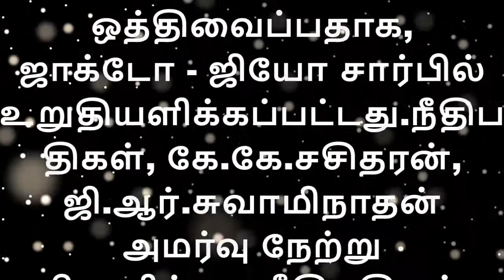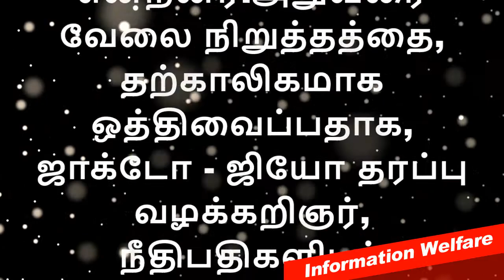Jacto Geo Latest Updates| 'ஜாக்டோ - ஜியோ' ஸ்டிரைக் ஒத்திவைப்பு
'நிலுவைத் தொகை பலன்களை, 2016 ஜனவரியில் இருந்து வழங்க வேண்டும் என்ற அரசு ஊழியர்களின் கோரிக்கையை, ஒருநபர் கமிஷன் பரிசீலனை செய்ய முடியுமா என்பதை, ஜன., 7ல் தெரிவிக்க வேண்டும்' என, உயர் நீதிமன்ற மதுரைக் கிளை உத்தரவிட்டது. அதுவரை வேலை நிறுத்தத்தை ஒத்திவைப்பதாக, தமிழக அரசு ஊழியர்கள், ஆசிரியர்கள் சங்கங்களின் கூட்டமைப்பான, 'ஜாக்டோ - ஜியோ' சார்பில் உறுதியளிக்கப் பட்டது.'பழைய ஓய்வூதிய திட்டத்தை அமல்படுத்த வேண்டும்; ஏழாவது சம்பளக் கமிஷனின், 21 மாத நிலுவைத் தொகையை வழங்க வேண்டும்' என வலியுறுத்தி, 'ஜாக்டோ - ஜியோ' சார்பில், டிச., 4 முதல் வேலை நிறுத்தத்தில் ஈடுபட முடிவு செய்தனர்.வழக்கறிஞர் லோகநாதன், 'வேலை நிறுத்தத்திற்கு தடை விதிக்க வேண்டும்' என, உயர் நீதிமன்ற கிளையில் மனு செய்தார். விசாரணையின் போது, வேலை நிறுத்தத்தை, டிச., 10 வரை தற்காலிகமாக ஒத்திவைப்பதாக, ஜாக்டோ - ஜியோ சார்பில் உறுதியளிக்கப்பட்டது.நீதிபதிகள், கே.கே.சசிதரன், ஜி.ஆர்.சுவாமிநாதன் அமர்வு நேற்று விசாரித்தது.நீதிபதிகள், 'ஓய்வூதிய திட்டம் தொடர்பான, ஸ்ரீதர் கமிஷனின் அறிக்கையை, அரசு தரப்பில், நாளை தாக்கல் செய்ய வேண்டும். 'நிலுவைத் தொகை பலன்களை, 2016 ஜனவரியில் இருந்து வழங்க வேண்டும் என்ற ஊழியர்கள் தரப்பு கோரிக்கையை, சித்திக் கமிஷன் பரிசீலனை செய்ய முடியுமா என்பதை, ஜன., 7ல் தெரிவிக்க வேண்டும்' என்றனர்.அதுவரை வேலை நிறுத்தத்தை, தற்காலிகமாக ஒத்திவைப்பதாக, ஜாக்டோ - ஜியோ தரப்பு வழக்கறிஞர், நீதிபதிகளிடம் உறுதியளித்தார்.